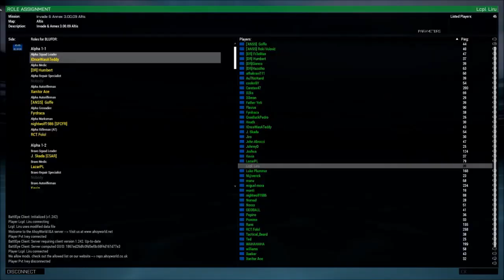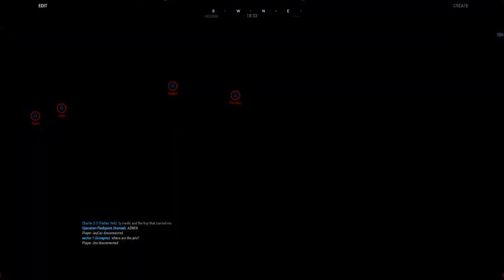Teddy N Liru: Public Zeusing on Ahoyworld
The full stream of what happened that day...enjoy! From stealing assets to Full on king of the Hill PvP...